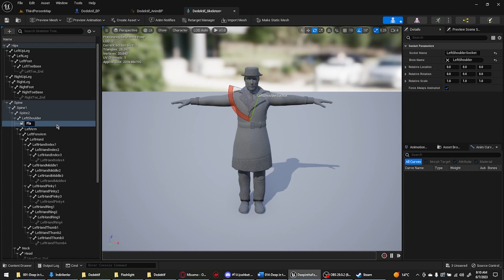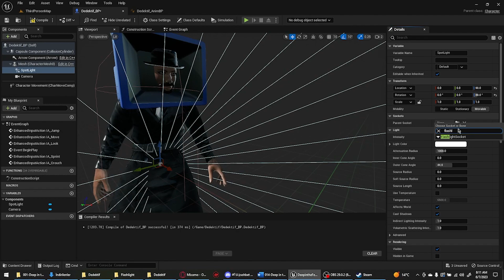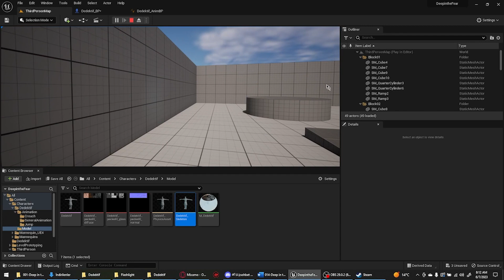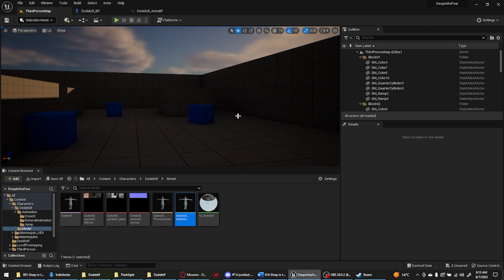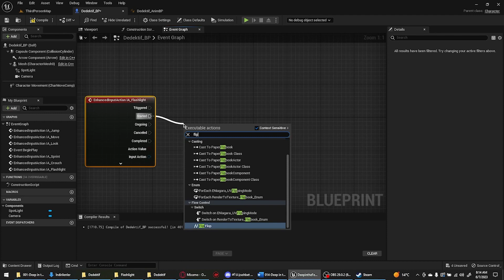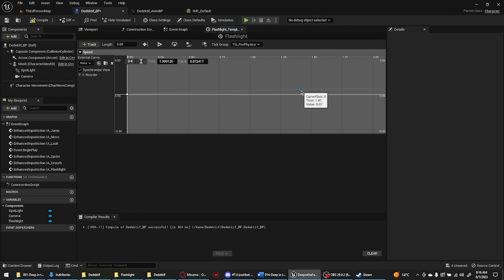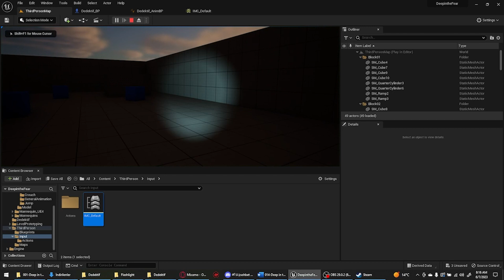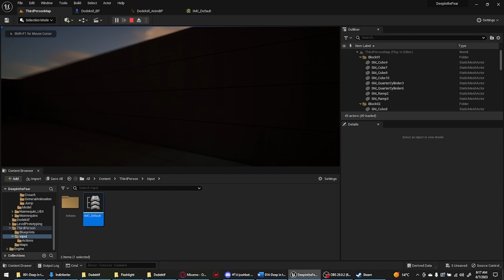9 Flashlight Sistemi